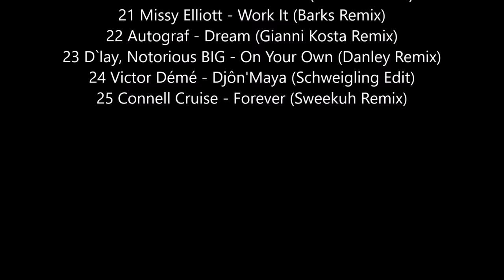ElectroPose #38 by Iabflors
Désolé ce podcast est perturbé et à été modifié par Youtube (il existe une ou des coupures présente )
Retrouvez ce podcast en intégralité et sans coupure sur :
Sorry this podcast is disturbed and modified by Youtube (there is a present or cuts)
Find this podcast in full and without interruption on:

♥ Playlist Time ♥

1 Sleepy Tom - I Want Your Soul (Original Mix) (00.00)
2 Modjo - Lady (Hedgehog Remix) (03.35)
3 Bulletproof-GAMPER-DADONI-Remix (07.26)
4 Praised Cats - Shined On Me (LarryKoek ft. NHYX Remix) (11.35)
5 Coldplay - Viva la vida (Miskeyz Remix) (15.25)
6 Ofenbach - Around The Fire (Oleska Remix) (20.00)
7 Calvin Harris & Disciples - How Deep Is Your Love (Chris Lake Remix) (23.40)
8 Don't Be So Hard On Yourself (Hibell Remix) (27.43)
9 LarryKoek – CLEARLY (30.43)
10 KarlK feat. GuitK – Daydreamer (33.25)
11 Nora En Pure - U Got My Body (36.15)
12 Yolanda be Cool & DCUP - Soul Makossa (Club Mix) (41.10)
13 Don't Want Ft. Eduard Bogdan (44.25)
14 Sons Of Maria - Where The Rivers Flow (Radio Mix) (46.10)
15 Misun - Harlot (Vijay & Sofia Zlatko Remix) (48.43)
16 James Mac - Time And Time Again (52.35)
17 Feel The Vibe - Bob Sinclar (Hella Remix) (56.26)
18 Shift K3Y - Crying in My Sleep (Audio) ft. Andrea Martin (59.50)
19 Mandelbarth – Palmtree (01.03.25)
20 Fabolous - Can't Let You Go (HUGEL Remix) (01.06.01)
21 Missy Elliott - Work It (Barks Remix) (01.09.10)
22 Autograf - Dream (Gianni Kosta Remix) (01.12.30)
23 D`lay, Notorious BIG - On Your Own (Danley Remix) (01.16.40)
24 Victor Démé - Djôn'Maya (Schweigling Edit) (01.18.50)
25 Connell Cruise - Forever (Sweekuh Remix) (01.22.30)